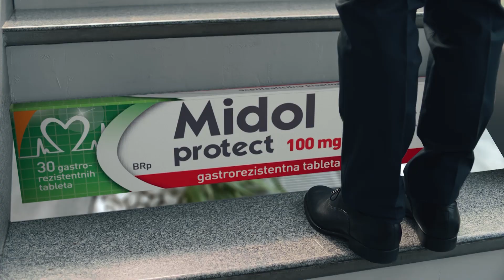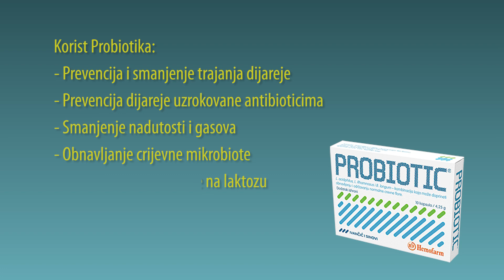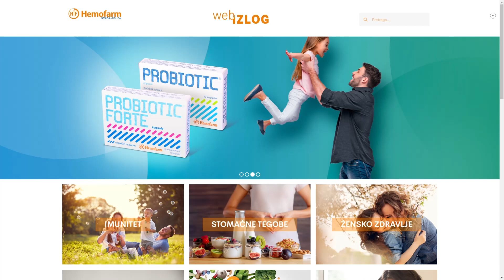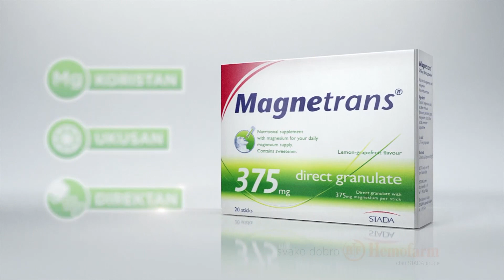Savjet plus – Jači imunitet uz probiotike iz Hemofarma - 29.05.2023.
Kada biramo probiotik treba da biramo provjerene i pouzdane probiotike čija korist treba biti dokazana kroz istraživanja i klinička istraživanja. Jedan od takvih, provjerenih probiotika, je svakako hemofarmov Probiotik. Sadrži dobro poznate sojeve laktobacila i bifidobakterija za koje se pouzdano zna da pomažu očuvanju balansa crijevne mikrobiote, jačanju crijedvne barijere, borbi protiv patogena i jačanju imuniteta.